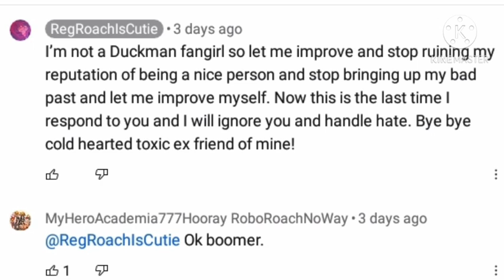Gabrielle Foster & Alex Mulholland war needs to calm down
I can't take it anymore of this bullshit, I'm ignoring those chicks and move on to the dude mugen tournament and other stuff